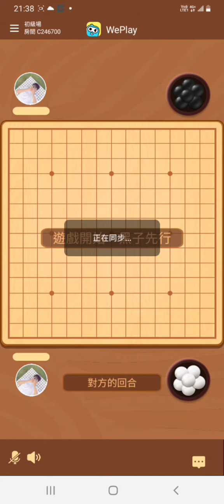五子棋5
推薦影片：
如果有什麼想法留言吿訴我
就有機會被做出來